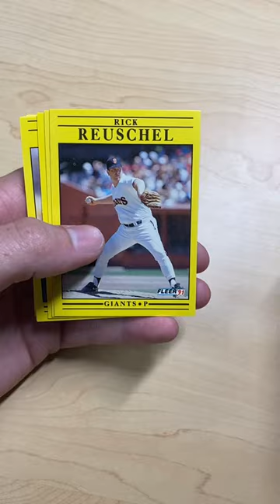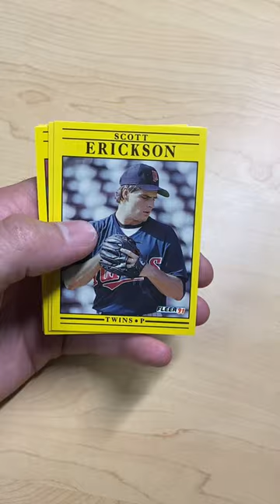1991 Fleer Baseball